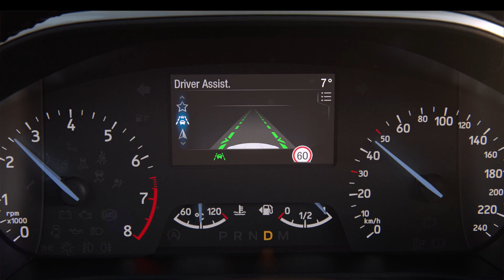Nowy Ford Focus – System Lane Keeping Alert | Ford Polska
Zaawansowana technologia nowego Focusa pozwala uniknąć przypadkowego opuszczenia pasa ruchu.

Lane Keeping System wykrywa za pomocą kamery przedniej przypadkowe zjechanie z pasa ruchu. System kontroli pasa ruchu uruchamia układ wspomagania kierownicy, który kieruje pojazd z powrotem na właściwy pas. Gdy jedno z kół najedzie na pas bądź krawędź jezdni, system kontroli pasa ruchu ostrzega kierowcę wibracjami kierownicy oraz sygnałem wizualnym i dźwiękowym. Technologia ta automatycznie wyłączy się, gdy prędkość spadnie poniżej 64 km/h. Można ją również dezaktywować ręcznie.